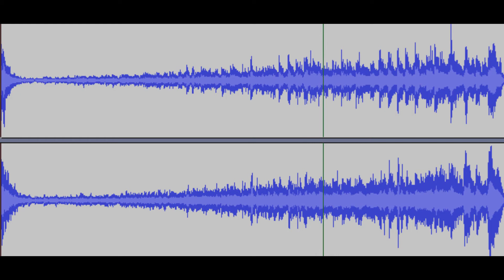Crescendo : 5ème mouvement